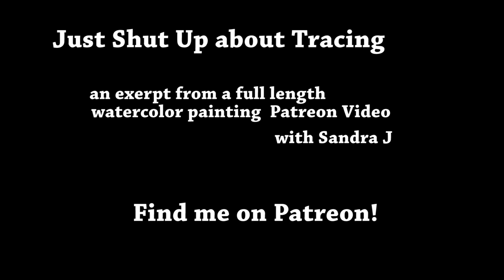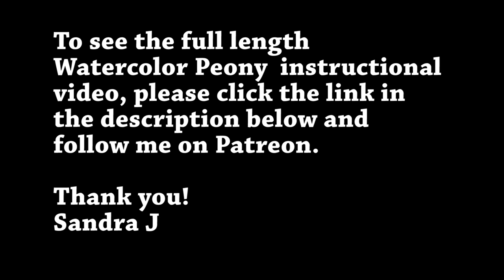Tracing vs. Drawing. How I REALLY Feel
Is tracing an image for a painting bad? Are you cheating because you trace to improve your art, and do you pretend you don't trace? Is it really OK? Is there an Art Nazi looking over your shoulder?  Stop listening to that Art Nazi. In this video I lay it out plain and clear.  Yes - you MAY trace at will if you so desire, and you also may feel good about who you are as an artist.  Art Nazis go get a life!